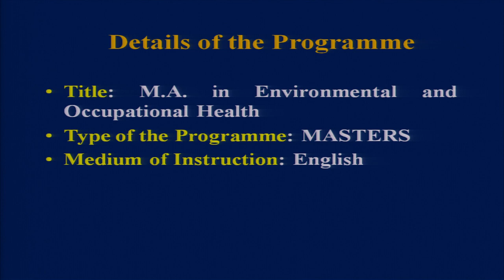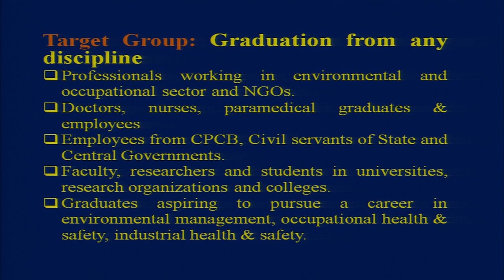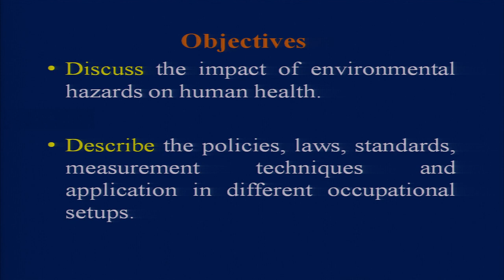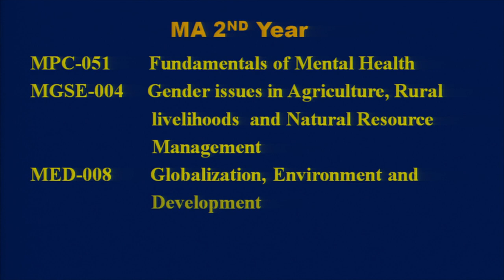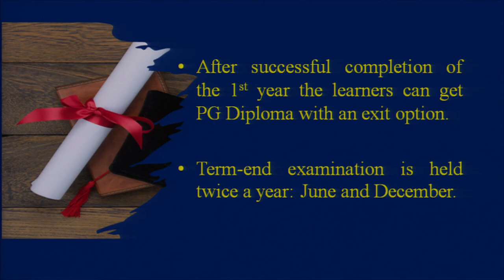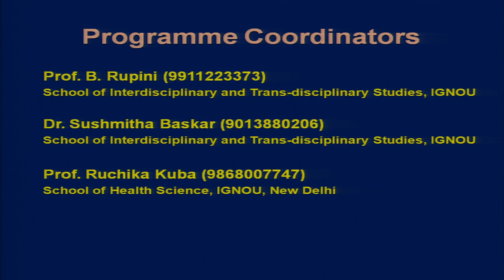MA in Environmental and Occupational Health From IGNOU: SOITS Promotional video